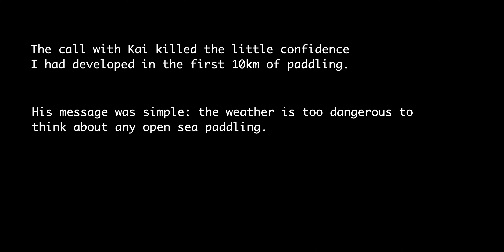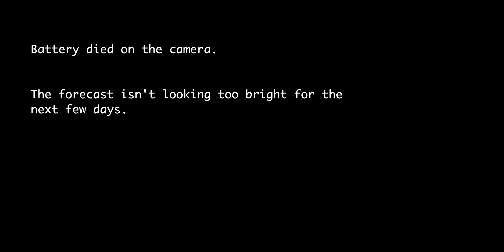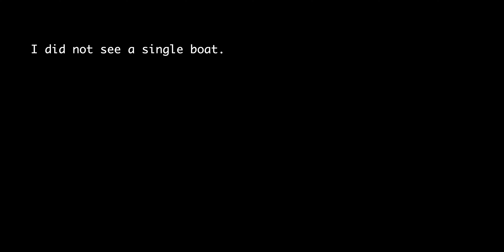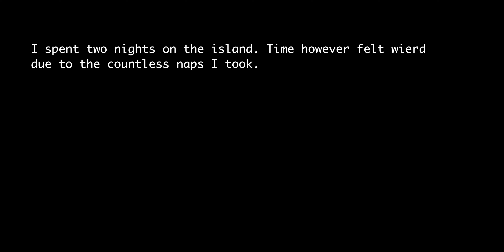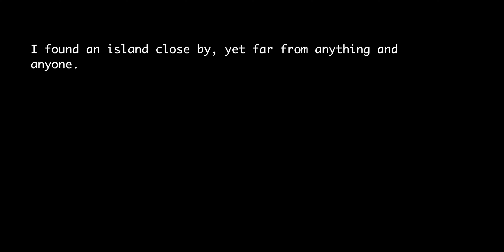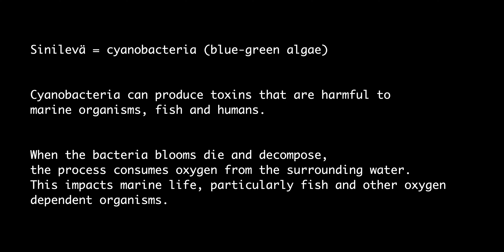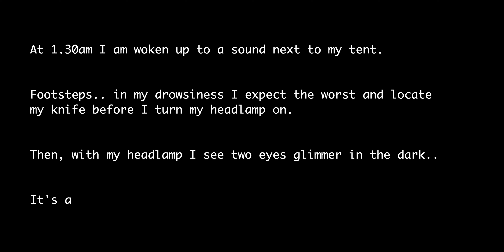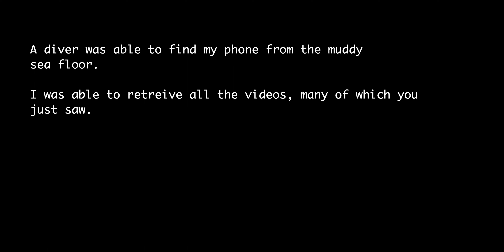Paddling Across The Baltic Sea - Curious Pedals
This summer Valtteri Heinilä paddled across the Baltic Sea on a paddle board. On this one-of-a-kind adventure from Stockholm, Sweden to Turku, Finland he paddled a total of 8 days across 300km of sea.

His journey brought him unforeseen challenges, mental and physical obstacles and a whole lot of stories to share.

Valtteri completed this journey with support from North Outdoor, wearing only merino wool clothes keeping him fresh and warm during the strenuous days out at sea.